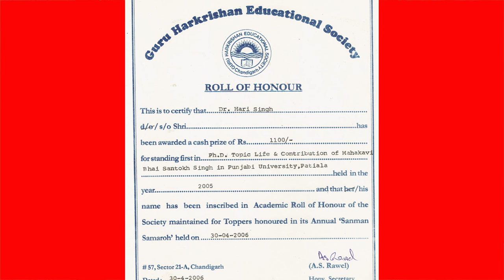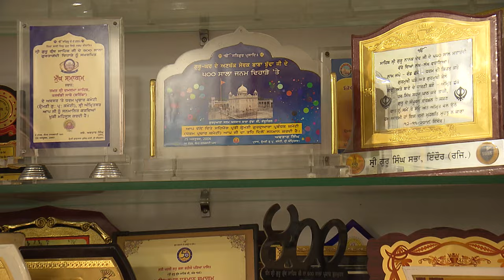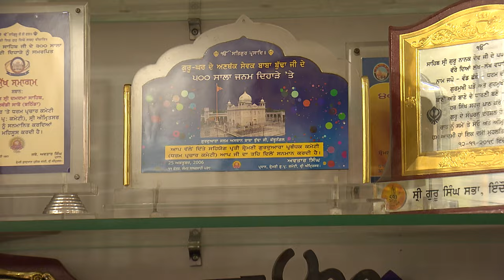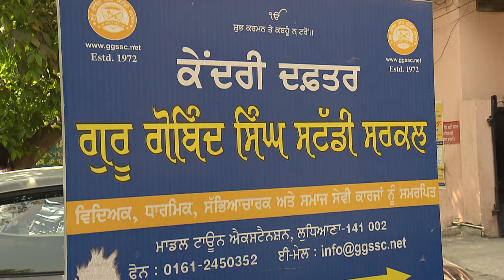Motivational Story of Dr Hari Singh Jachak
ਡਾ ਹਰੀ ਸਿੰਘ ਜਾਚਕ ਦਾ ਮੁਸੀਬਤਾਂ ਦਾ ਚੜ੍ਹਦੀ ਕਲਾ ਨਾਲ ਟਾਕਰਾ ਕਰਨ ਵਾਲਾ ਜੀਵਨ ਇਤਿਹਾਸ

             ਪਿਛਲੇ ਦਿਨੀਂ ਸਤਿਕਾਰ ਯੋਗ ਵੀਰ ਕੇ ਐਸ ਭਟੋਆ, ਕਮਲਪ੍ਰੀਤ ਕੌਰ ਸੰਧੂ ਅਤੇ ਦਾਸ ਡਾ ਹਰੀ ਸਿੰਘ ਜਾਚਕ ਦੇ ਗ੍ਰਹਿ ਵਿਖੇ ਪਹੁੰਚੇ ਅਤੇ ਓਨਾਂ ਦੇ ਜੀਵਨ ਦੀਆਂ ਖੱਟੀਆਂ ਮਿੱਠੀਆਂ ਯਾਦਾਂ ਬਾਰੇ ਗੱਲਾਂ ਬਾਤਾਂ ਕੀਤੀਆਂ। ਸਤਿਕਾਰ ਯੋਗ ਕਮਲਪ੍ਰੀਤ ਕੌਰ ਨੇ ਓਨਾਂ  ਦੇ ਮਾਤਾ ਪਿਤਾ, ਪਿਛੋਕੜ, ਪਰਵਾਰ,ਵਿਦਿਆ,ਮਾਣ ਮੱਤੀਆਂ ਪ੍ਰਾਪਤੀਆਂ,ਛੱਪ ਚੁੱਕੀਆਂ ਪੁਸਤਕਾਂ,ਮਿਲੇ ਮਾਣ ਸਨਮਾਨਾਂ  ਆਦਿਕ ਬਾਰੇ ਬਹੁਤ ਵਧੀਆ ਢੰਗ ਨਾਲ ਤਰਤੀਬ ਵਾਰ  ਸੁਆਲ ਕੀਤੇ ਅਤੇ ਡਾ ਹਰੀ ਸਿੰਘ ਜਾਚਕ ਨੇ ਯਾਦ ਪਟਾਰੀ ਖੋਲ੍ਹ ਕੇ ਉਨਾਂ ਸੁਆਲਾਂ ਦੇ ਬਾਖੂਬੀ ਜਵਾਬ ਦਿੱਤੇ। ਡਾ ਹਰੀ ਸਿੰਘ ਜਾਚਕ ਗੁਰੂ ਗੋਬਿੰਦ ਸਿੰਘ ਸਟੱਡੀ ਸਰਕਲ ਦੇ ਚੀਫ਼ ਕੋਲੈਬੋਰੇਟਰ, ਪੰਜਾਬੀ ਸਾਹਿਤ ਅਕਾਡਮੀ ਲੁਧਿਆਣਾ ਦੇ ਸਕੱਤਰ ਸਾਹਿਤਕ ਸਰਗਰਮੀਆਂ ਅਤੇ ਪਰਮਦੀਪ ਸਿੰਘ ਦੀਪ ਵੈਲਫੇਅਰ ਸੋਸਾਇਟੀ ਦੇ ਚੇਅਰਮੈਨ ਹਨ । ਆਪ ਜੀ ਆਰਮੀ ਵਿਚੋਂ ਕਲਾਸ ਵਨ ਸਿਵਲੀਅਨ ਅਫਸਰ (ਡੀ ਪੀ ਡੀ ਓ ਲੁਧਿਆਣਾ) ਰਿਟਾਇਰ ਹੋਏ ਹਨ।

            ਡਾ ਹਰੀ ਸਿੰਘ ਜਾਚਕ ਦੀ ਸੁਪਤਨੀ ਦਲਬੀਰ ਕੌਰ, ਸਪੁੱਤਰ ਪਰਮਦੀਪ ਸਿੰਘ ਦੀਪ ਅਤੇ ਭੁਪਿੰਦਰ ਸਿੰਘ ਸਂੰਸਾਰਕ ਯਾਤਰਾ ਪੂਰੀ ਪੂਰੀ ਕਰਕੇ ਸਮੇਂ ਸਮੇਂ ਤੇ ਚੜ੍ਹਾਈ ਕਰ ਗਏ।ਫਿਰ ਵੀ ਡਾਕਟਰ ਸਾਹਿਬ ਵਾਹਿਗੁਰੂ ਜੀ ਦੇ ਭਾਣੇ ਵਿੱਚ ਰਹਿੰਦੇ ਹੋਏ ਚੜ੍ਹਦੀ ਕਲਾ ਨਾਲ ਜੀਵਨ ਬਤੀਤ ਕਰ ਰਹੇ ਹਨ। ਜਦੋਂ ਓਨਾਂ ਨੂੰ ਇਹ ਸਵਾਲ ਕੀਤਾ ਗਿਆ ਤਾਂ ਓਨਾਂ ਨੇ ਸਹਿਜ ਅਵੱਸਥਾ ਵਿੱਚ ਰਹਿੰਦਿਆਂ ਉਤਰ ਦਿੱਤਾ ਕਿ ਵਾਹਿਗੁਰੂ ਜੀ ਦੀ ਰਜ਼ਾ ਵਿੱਚ ਹਮੇਸ਼ਾਂ ਰਾਜ਼ੀ ਰਹਿਣਾ ਹੀ ਜ਼ਿੰਦਗੀ ਹੈ।

           ਓਨਾਂ ਨੇ ਕਿਹਾ ਕਿ ਅਸੀਂ ਗੁਰੂ ਗੋਬਿੰਦ ਸਿੰਘ ਜੀ ਦੇ ਸਪੁੱਤਰ, ਸਪੁੱਤਰੀਆਂ ਹਾਂ ਜਿਨ੍ਹਾਂ ਨੇ ਚਮਕੌਰ ਦੀ  ਗੜ੍ਹੀ ਵਿਚੋਂ ਆਪਣੇ ਸਪੁੱਤਰ ਆਪ ਹੱਥੀਂ ਤਿਆਰ ਕਰ ਕੇ ਲਾੜੀ ਮੌਤ ਨਾਲ ਵਿਆਹ ਕਰਵਾਉਣ ਲਈ ਤੋਰੇ ਅਤੇ ਜਦੋਂ ਓਹ ਰਣ ਵਿੱਚ ਜੂਝ ਕੇ ਸ਼ਹੀਦੀਆਂ ਪਾ ਰਹੇ ਸਨ ਤਾਂ ਪਾਤਸ਼ਾਹ ਜੀ ਜੈਕਾਰਿਆਂ ਦੀ ਗੂੰਜ ਨਾਲ ਵਿਦਾ ਕਰ ਰਹੇ ਸਨ।
ਸਾਨੂੰ ਵੀ ਓਨਾਂ ਦੀਆਂ ਦਿਤੀਆਂ ਸਿਖਿਆਵਾਂ ਤੋਂ ਸੇਧ ਲੈ ਕੇ ਹਮੇਸ਼ਾਂ ਚੜ੍ਹਦੀ ਕਲਾ ਵਿੱਚ ਰਹਿਣਾ ਚਾਹੀਦਾ ਹੈ ਅਤੇ ਮੁਸੀਬਤ ਵਿੱਚ ਦਿਲ ਨਹੀਂ ਛੱਡਣਾ ਚਾਹੀਦਾ।

          ਇਸ ਮੁਲਾਕਾਤ ਤੇ ਗੱਲਬਾਤ ਵਿੱਚ ਓਨਾਂ  ਦੇ ਵਿਚਾਰਾਂ ਅਤੇ ਉਨਾਂ ਦੁਆਰਾ ਜੀਵਨ ਵਿੱਚ ਕੀਤੀਆਂ ਪ੍ਰਾਪਤੀਆਂ ਦੀ ਵੀਡੀਓ ਸਰਦਾਰ ਹਰਪ੍ਰੀਤ ਸਿੰਘ ਭਟੋਆ ਜਲੰਧਰ ਅਤੇ ਦਾਸ ਨੇ ਤਿਆਰ ਕੀਤੀ ਹੈ ਅਤੇ ਇਸ ਨੂੰ Dr Hari Singh Jachak YouTube channel ਤੇ Upload ਕੀਤਾ ਹੈ । ਇਸ ਵੀਡੀਓ ਵਿੱਚ ਕੁਝ ਮਹੱਤਵਪੂਰਨ ਤਸਵੀਰਾਂ ਵੀ ਸ਼ਾਮਲ ਕੀਤੀਆਂ ਗਈਆਂ ਹਨ।

       ਆਓ ਸਾਰੇ ਡਾ ਹਰੀ ਸਿੰਘ ਜਾਚਕ ਦੇ ਚੜ੍ਹਦੀ ਕਲਾ ਦੇ ਜੀਵਨ ਬਾਰੇ ਓਨਾਂ ਤੋਂ ਹੀ ਸੁਣੀਏ ਅਤੇ ਆਪਣੇ ਜੀਵਨ ਲਈ ਵੀ ਸੇਧ ਲਈਏ ਅਤੇ ਇਸ ਵੀਡੀਓ ਨੂੰ ਅੱਗੇ ਦੀ ਅੱਗੇ ਸ਼ੇਅਰ ਵੀ ਕਰੀਏ।

ਜਗਦੀਪ ਸਿੰਘ
ਕਿਰਤ ਵਰਲਡ